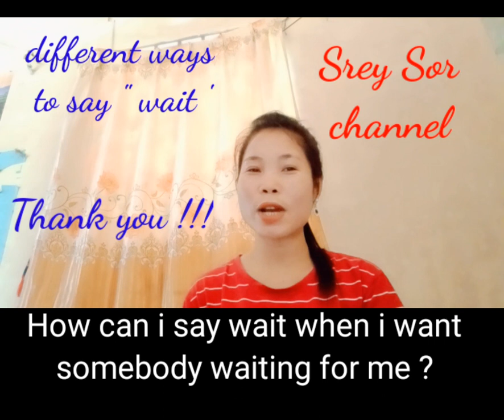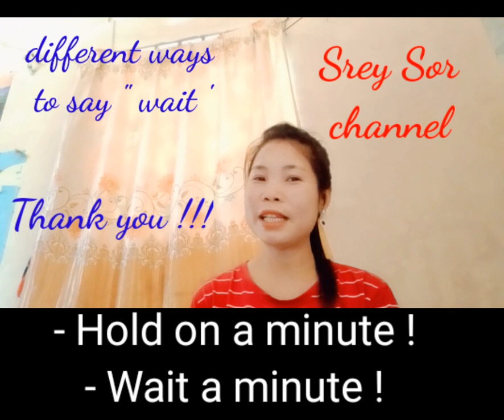Different ways to say " wait "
សួស្តីពុកម៉ែបងប្អូនដែលបានចូលមកកាន់ឆាណែលនាងខ្ញុំ។ឆាណែលនាងមានវិដេអូចែករំលែកជាច្រើនដូចជាការបង្រៀនអង់គ្លេសការធ្វើទីផ្សារលើonlineនិងវិដេអូដើរកំសាន្តនិងជីវិតប្រចាំថ្ងៃរបស់នាងខ្ញុំ។បើពុកម៉ែបងប្អូនចិត្តនៅវិដេអូនាងខ្ញុំសូមជួយចុចនៅការជាវនិងបើកសញ្ញាកន្តឹងបងប្អូននិងទទួលបាននៅវិដេអូថ្មីៗពីឆាណែលនាងខ្ញុំមុនគេ។សូមអរគុណនិងជួនពរពុកម៉ែបងប្អូនរកសុីទទួលទានមានបានគ្រប់គ្នា។